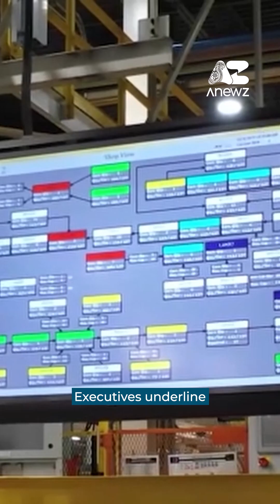Türkiye among world’s top 15 robotics markets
Türkiye has accelerated its shift towards automation, with sales of more than three and a half thousand industrial robots last year placing the country among the world’s top 15 markets.

Analysts say this surge is helping Turkish industry sharpen its global competitiveness, particularly in automotive, defence and electronics.